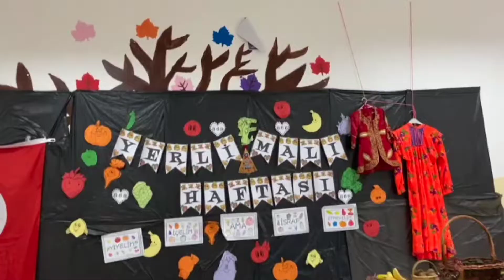yerli malı yurdun malı kızımın yerli malı haftası etkinliği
yerli malı haftası